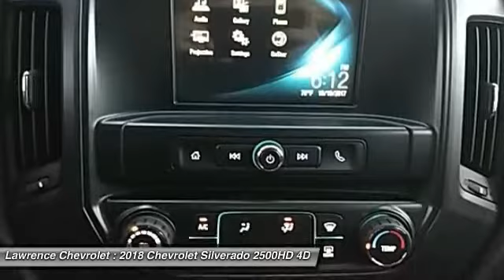2018 Chevrolet Silverado 2500HD Mechanicsburg PA 180229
2018 Chevrolet Silverado 2500HD Work Truck

Lawrence Chevrolet
6445 Carlisle Pike

4WD! Flex Fuel!   This good-looking 2018 Chevrolet Silverado 2500HD is the rare family vehicle you are trying to find. Rest assured, this is as steady as they come.   Welcome to Lawrence Chevrolet, where we pride ourselves on our years of providing trustworthy, honest customer service. We ve been your local Mechanicsburg Chevrolet dealer since 1980, and hope to continue filling all your automotive needs for years to come. It takes a stellar customer service staff to live up to the industry s expectations for outstanding service, and we routinely succeed in pleasing our loyal customers. More reasons why there s lots to love at Lawrence!!!